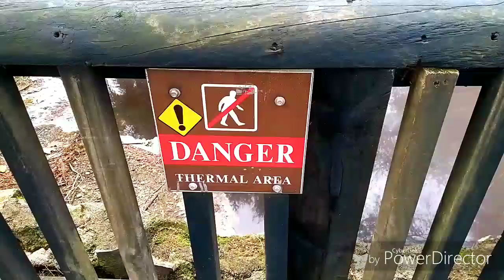Parque Kuirau, Rotorua nz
Parque situado en rotorua, que cuenta con geothermales que acompañan su verde naturaleza en este vídeo paisaje, un verdadero lugar de tranquilidad dentro de esta multicultural ciudad.